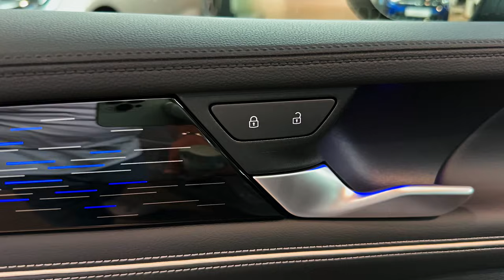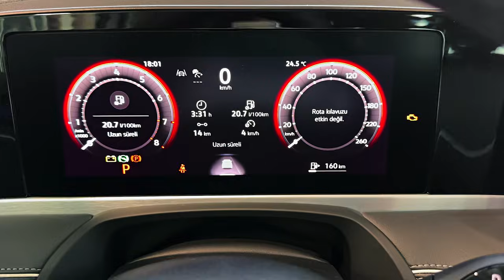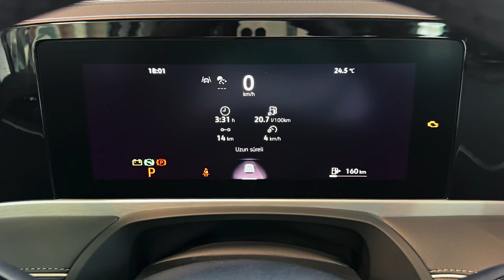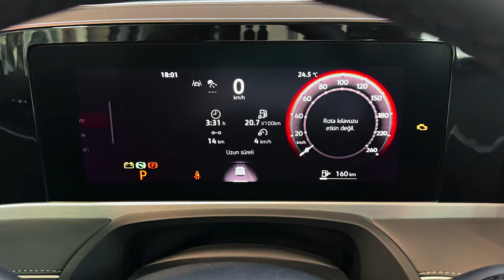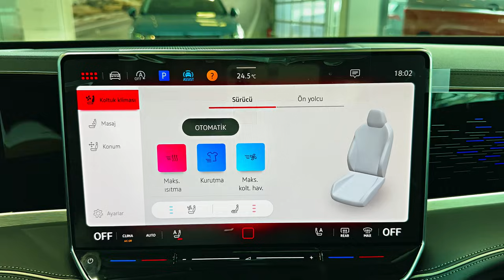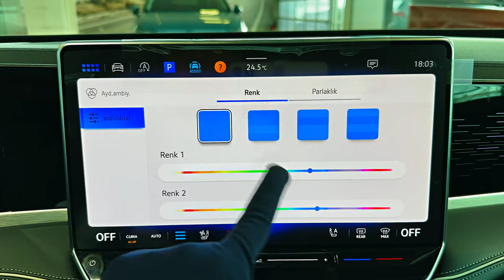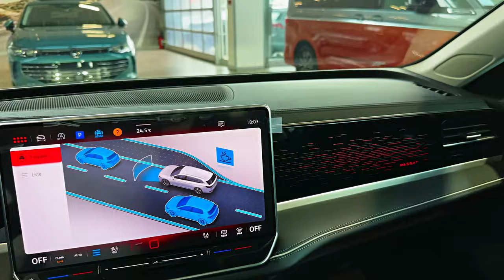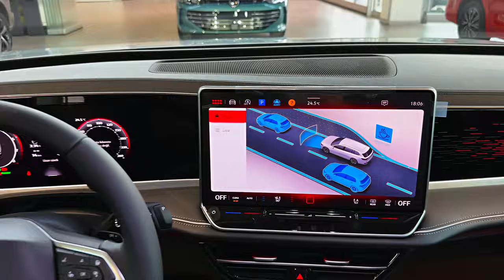2024 Volkswagen Passat - High-end Comfort and First-Class Quality!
Thanks: Volkswagen Tamaş

New Volkswagen Passat review

The 2024 Passat looks to be the best yet – although you can only have it as an estate car

The estate version of the Volkswagen Passat has just celebrated its 50th birthday, and to mark the occasion, it's become the only body shape available in the Passat range.

You read that right – the latest Passat is available only as an estate car. Volkswagen hopes you'll consider the all-electric VW ID 7 if you're looking for a saloon executive car.

While the "Estate" in its name has been dropped, the Passat continues to offer space and practicality, making it an attractive choice for family buyers. It’s bigger than before and shares the same suspension, engines and gearboxes as the new Skoda Superb Estate.

VW and Skoda are not the only car makers offering roomy family haulers of course, so potential buyers might also be considering, say, the BMW 3 Series Touring and Citroën C5 X. If they have a slightly bigger budget, the BMW 5 Series Touring and Mercedes E-Class Estate are in the running too.

So, read on to find out how the new VW Passat ranks among the best estate cars...

Performance & drive
What it’s like to drive, and how quiet it is

The new VW Passat will initially be offered with a 1.5-litre mild hybrid petrol engine. It develops 148bhp and has plenty of poke for everyday driving, with a 0-62mph time of 9.2 seconds.

Diesel power won’t be offered, but two eHybrid plug-in hybrids (PHEVs) arrive in summer 2024. They combine a 1.5-litre petrol engine with an electric motor and a 19.7kWh battery, and can be had in 201bhp and 268bhp guises.

When we tried a near-production example of the 268bhp eHybrid, it kept up with traffic on electric power alone, with the petrol engine kicking in only when pressing on.

The PHEVs have an official electric-only range of 62 miles, but 50 miles is more realistic in real-world driving. That beats the official ranges of the BMW 330e Touring and Citroën C5 X PHEV.

As ever, long-distance comfort is high on the Passat’s priority list. Our test cars were fitted with DCC Pro adaptive suspension (which costs around £1000 extra) and delivered a polished ride.

DCC Pro's Individual drive mode offers 15 increments between firmest and softest. There’s also a preset Comfort mode, which trades a little softness for tighter body control, and a Sport mode that prioritises body control. In Sport, body lean is reduced and the steering gains weight for more confidence during cornering.

The Passat’s handling is much more composed than the C5 X’s but it never puts as wide a grin on your face on a twisty road in the way a 3 Series Touring can.